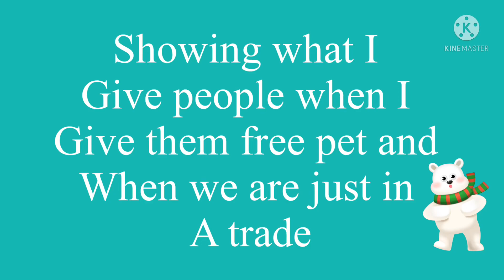Showing my trades